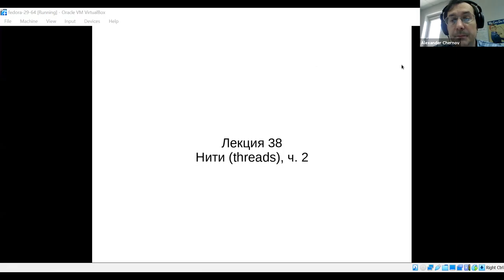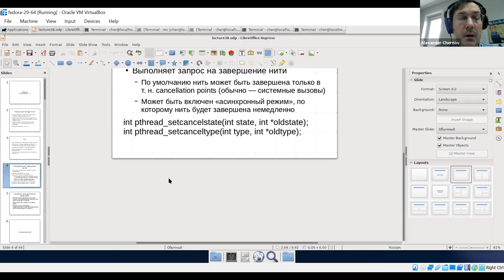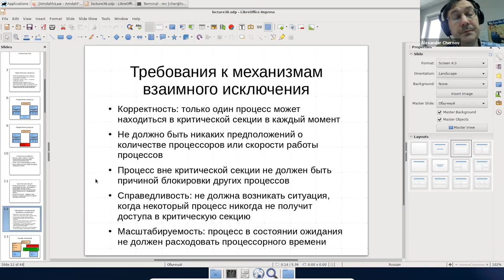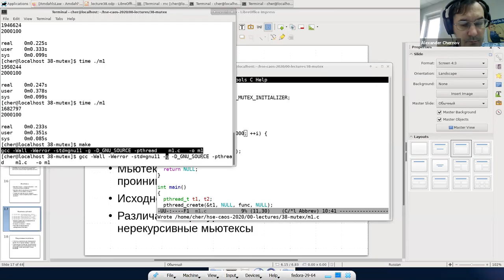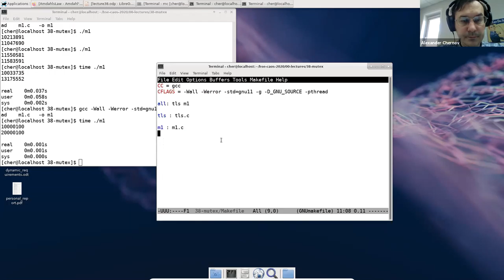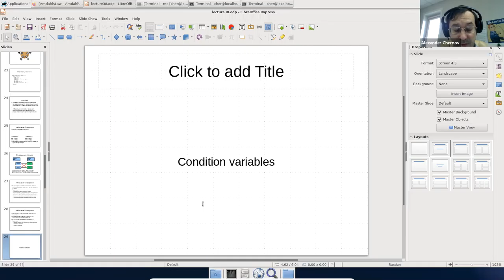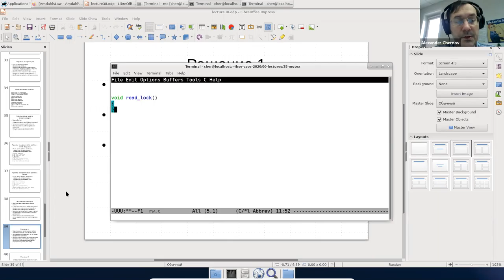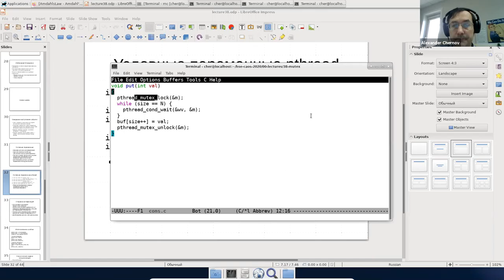HSE CS ACOS 2020-2021: Lectures 38, 39